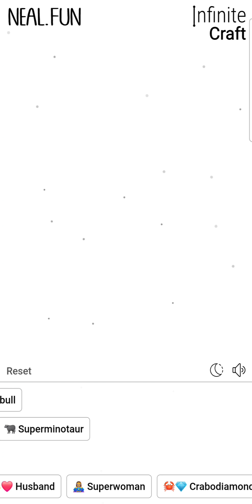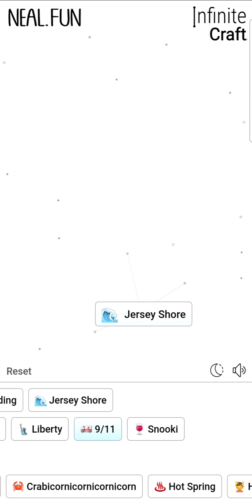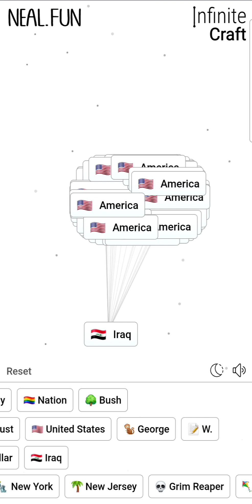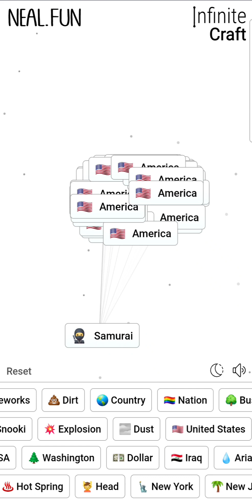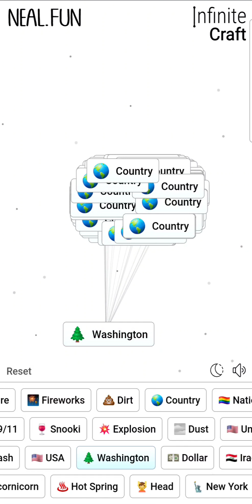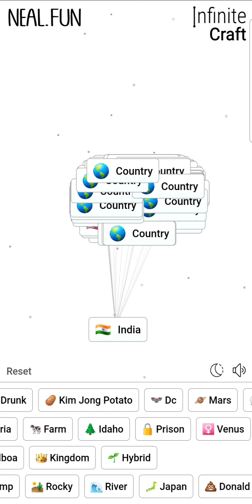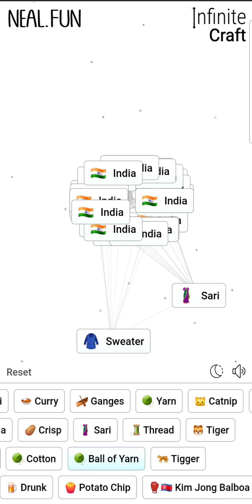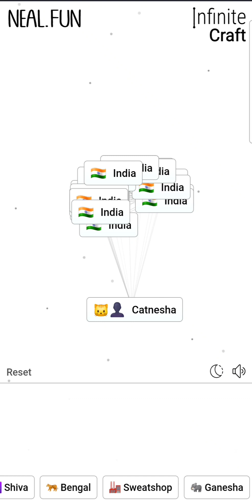Finally got India and then Indian Gods!! | Infinite Craft